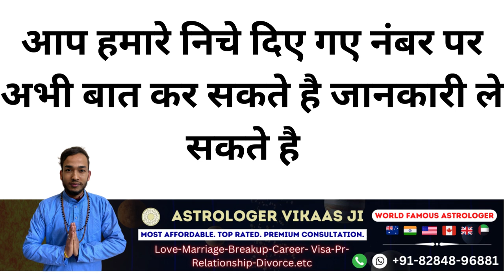वशीकरण के 8 घंटे बाद खुद आपको फ़ोन करेगी और मिलने को बोलेगी यह वशीकरण जरूर होगा